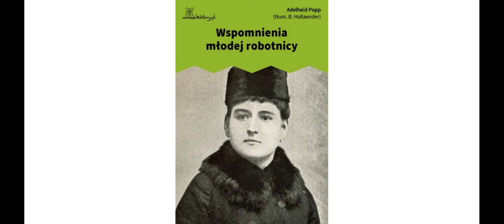Adelheid Popp Wspomnienia młodej robotnicy Audiobook Cześć 1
Wspomnienia wiedeńskiej młodej robotnicy z przełomu XIX i XX wieku.

Adelheid Popp (ur. 11 lutego 1869 w Inzersdorf, zm. 7 marca 1939 w Wiedniu) – austriacka polityk, działaczka na rzecz praw kobiet, założycielka proletariackiego ruchu kobiet w Austrii, deputowana do Rady Narodowej z ramienia Socjaldemokratycznej Partii Robotniczej Austrii (1919–1933/34) i pierwsza kobieta w historii Austrii, która wygłosiła przemówienie w austriackim parlamencie.

Biografia, Autobiografia, Pamiętnik.